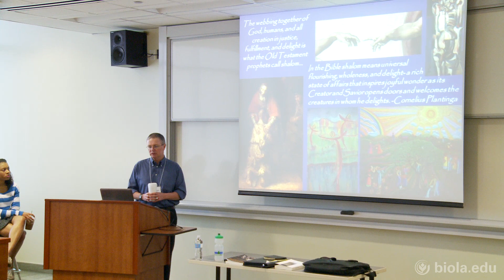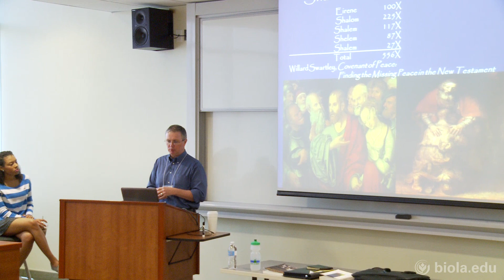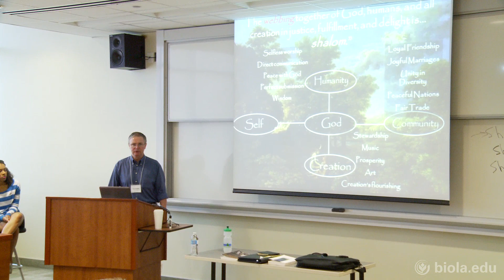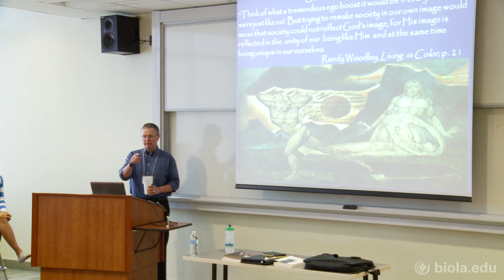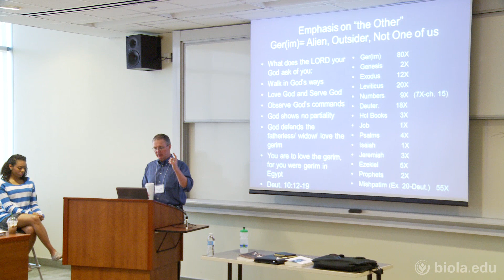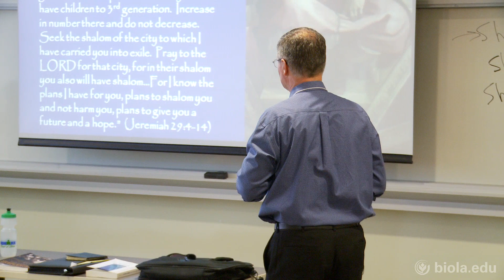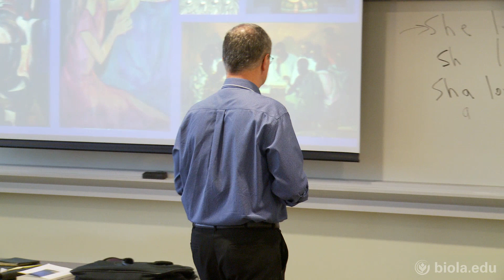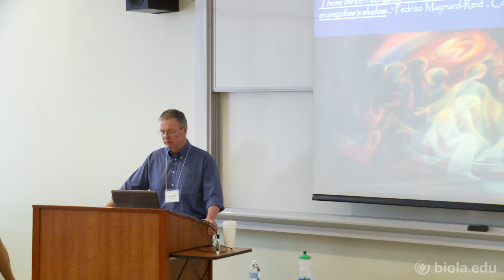Terry McGonigal: A Comprehensive Survey of Shalom - 2014 SCORR Conference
Terry McGonigal, Dean of Spiritual Life at Whitworth University, looks at the story of creation to understand the original intended shalom that God bestowed on the earth and trusted to humanity. He explains the meaning and roles of shalom and the responsibility it places on Christians to be responsive to their communities.